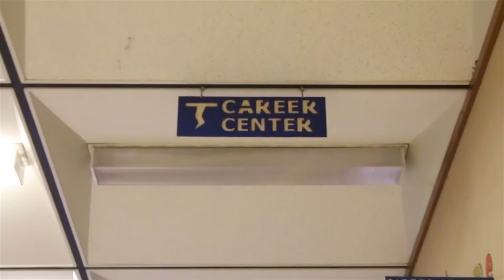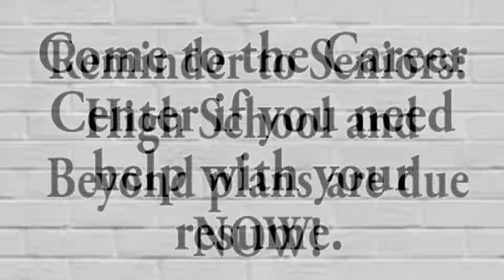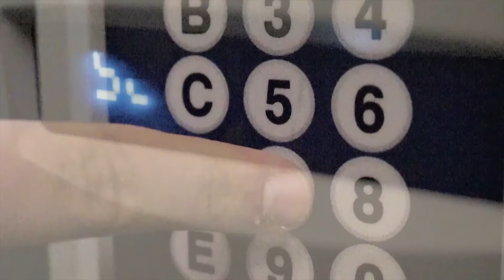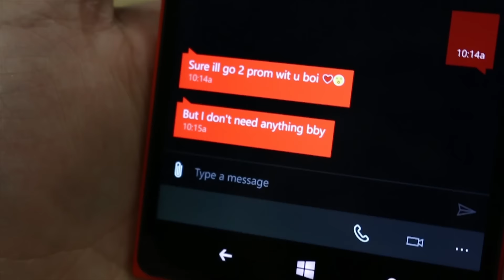March 28, 2016 Mountain View high school video news